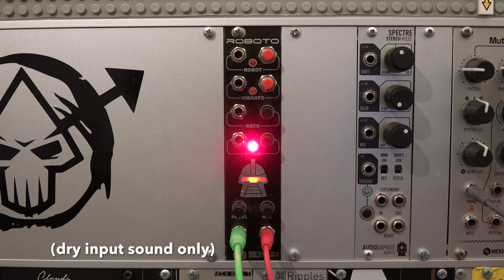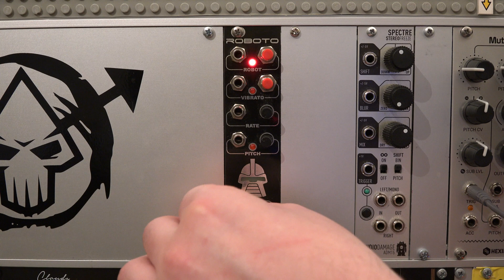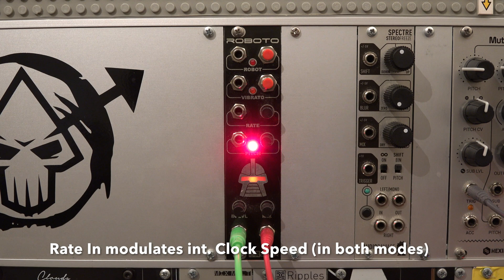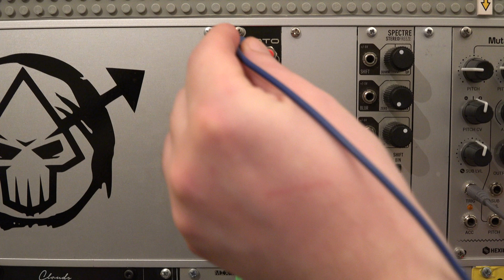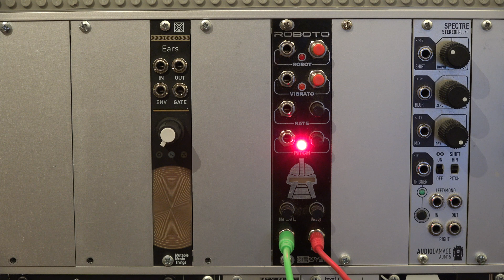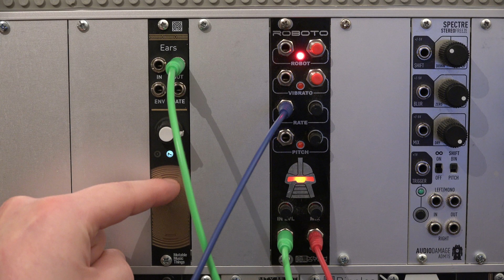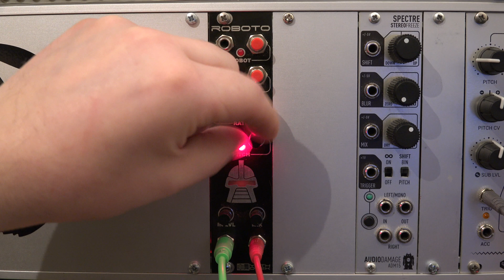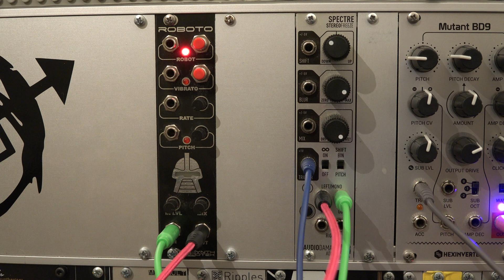Synthrotek Roboto - Overview & Patch Examples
Synthrotek „Roboto“ is a very unique vocoder-esque sounding bit-modulator and pitch-shifter.
After a quick overview of it i´m showing a few practical patch ideas.
- creating rhythmic glitches to a Beat pattern
- Roboto as an aggressive expander to another synth-voice (here: tb-03)
- as manually operated Noisegenerator with a Contact Mic or Controller (here: Ears)
- as Vocal-Effect / Vocoder with a handheld Condenser Mic
- creating random noise-shots with a Sample&Hold (here: Spectre)
- using Roboto as a modulation source (here: Rainmaker)